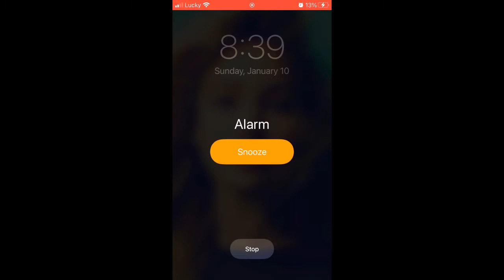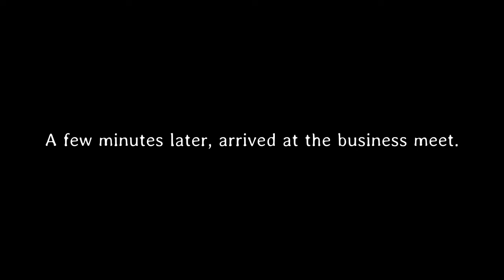HOW TO LOVE YOUR JOB | VLOG 10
Just make a vlog. it'll make it more interesting.